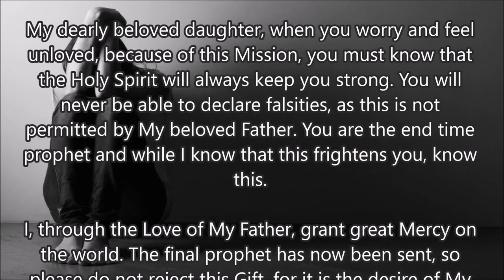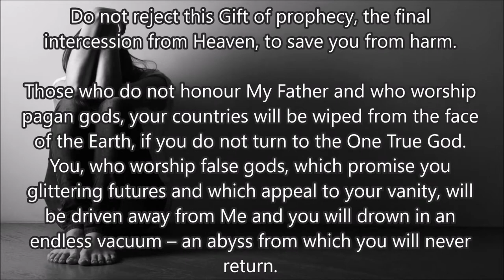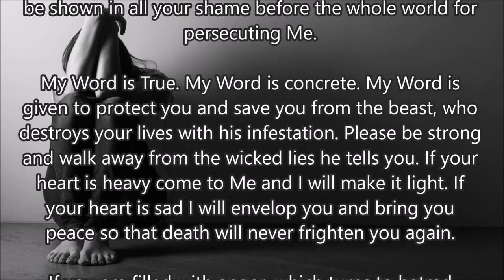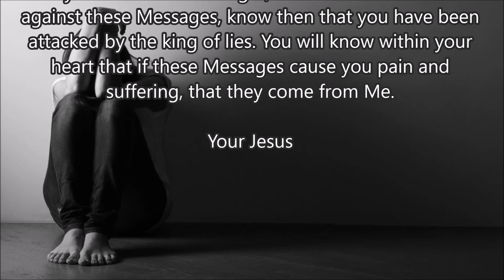The Final Prophet Has Now Been Sent